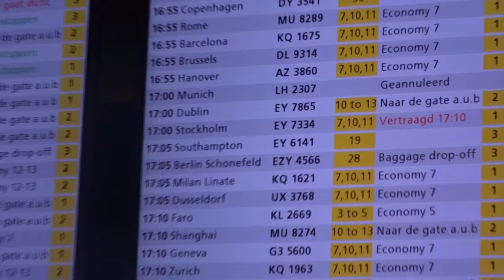SNEEUWBALLENGEVECHT IN BERLIJN MET MATTHY & ROELIE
MEER WEERGEVEN

► Gebruik de code ‘ROB’ voor korting

Op mijn kanaal 'LuckyGraafNL' vind je vooral FIFA 16 video's die allemaal in het Nederlands zijn ingesproken. Je vindt hier vooral serie's van FIFA Ultimate Team zoals Risk Spanje, Forever Famous, Pack Openings, Squadbuilders en Wagers/PinkSlips! Al deze video's zijn in HD kwaliteit opgenomen met een Elgato Game Capture (720p/1080p) Zo nu en dan upload ik ook wel is wat anders dan FIFA 16, dit zal dan gaan om games als NBA2K16, GTA V of Call of Duty Black Ops 3. Ook zijn er een aantal vlogs te vinden die ik maak wanneer ik iets speciaals beleef en jullie daarin wil meenemen.